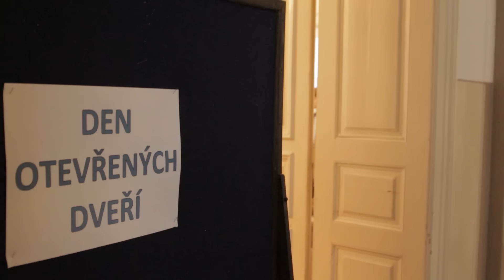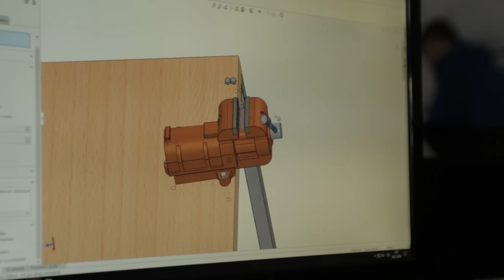6.12.2016 - Pozvánka na Dny otevřených dveří na SPŠSE a VOŠ Liberec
Video vzniklo v rámci projektu školního zpravodajství studentů technického lycea - průmka TV
autoři: Ondřej Coufal, Vlastimil Čapka, Petr Holčák